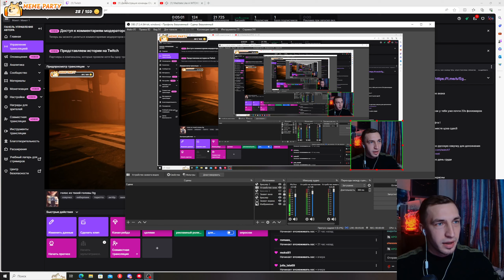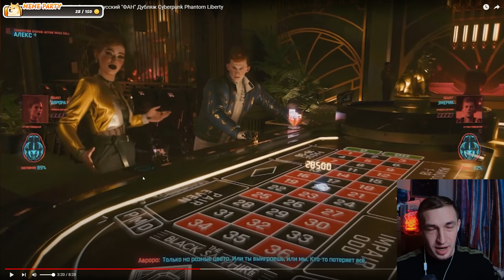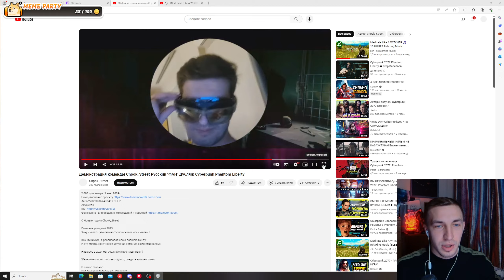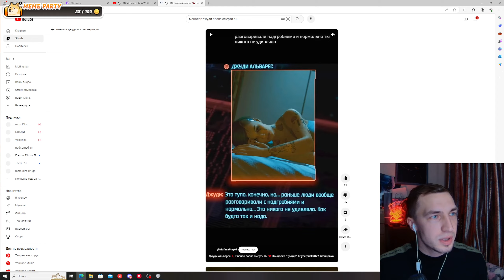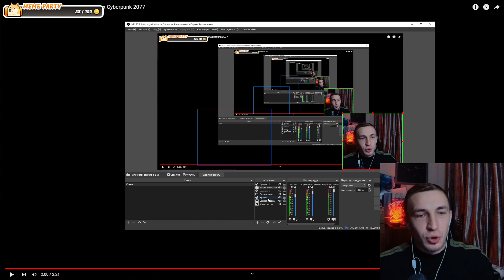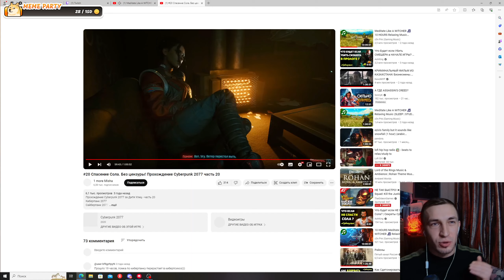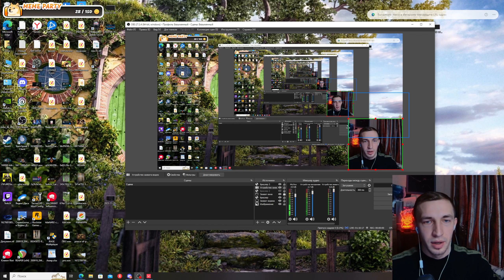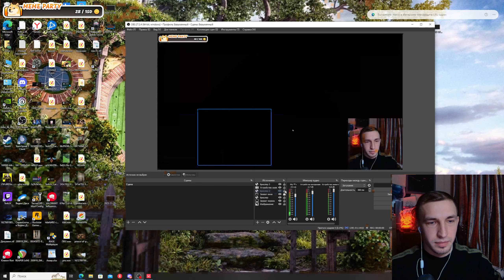VALORANT | АКТЁР ОЗВУЧКИ YORU ▶ #36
31.01.24

0:00 - ОБЩЕНИЕ
1:10:22  - VALORANT